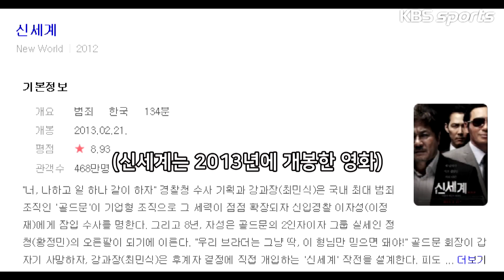골프밖에 모르는 22살 PGA투어 신인왕! 임성재 인터뷰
아시아 최초 PGA투어 신인왕 임성재는 메이저대회를 노린다